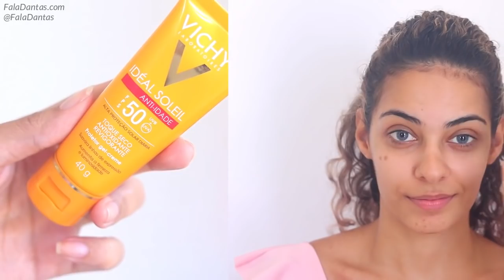MAQUIAGEM SEM BASE, da certo? (Economize seu dinheiro!)Faladantas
TESTEI SE DA PRA FAZER MAQUIAGEM SEM BASE, da certo? (Economize seu dinheiro!)
maquiagem para quem não sabe maquiar

Seja bem vinda e espero te ver aqui sempre ♥ maquiagem simples tutorial de maquiagem passo a passo